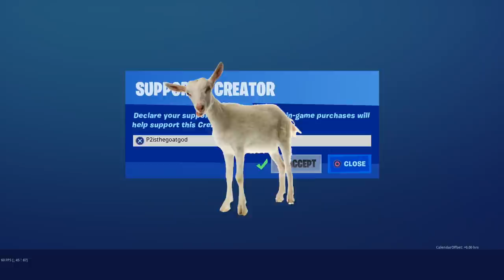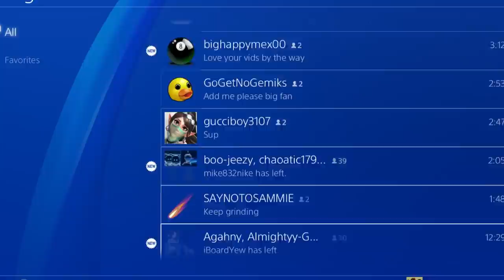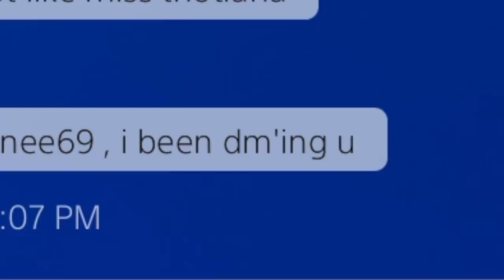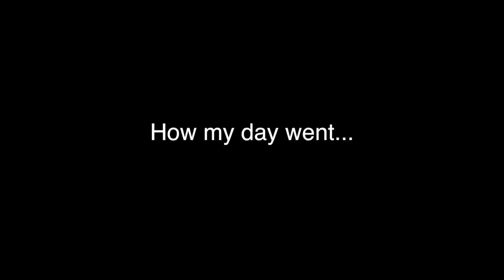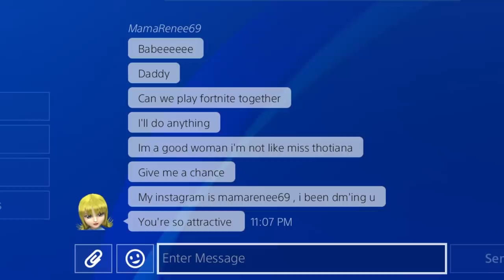I found my NEW WIFE on Fortnite Chapter 2! SHE WANTS ME NOW!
GET THE HOTTEST MERCH AT :
P2istheName.com